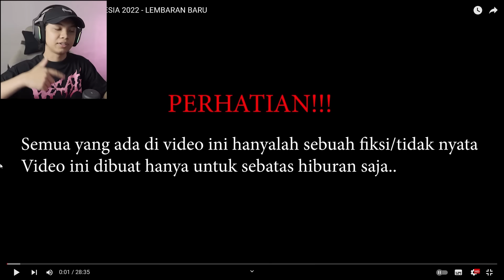REACTION Aku Masuk Dan Jadi MEME Di YOUTUBE REWIND MINECRAFT 2022 !!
REACT Youtube Rewind Minecraft